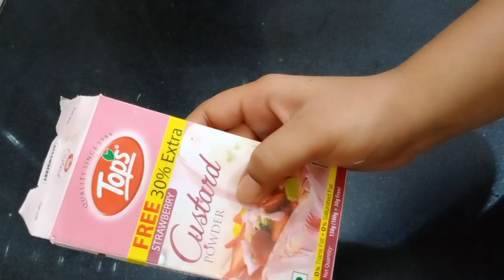Strawberry🍓🍓 custard ice cream🍨🍨